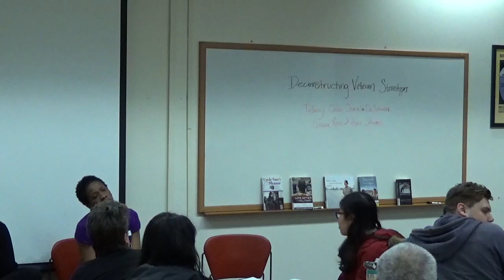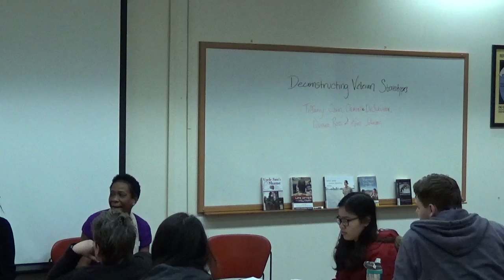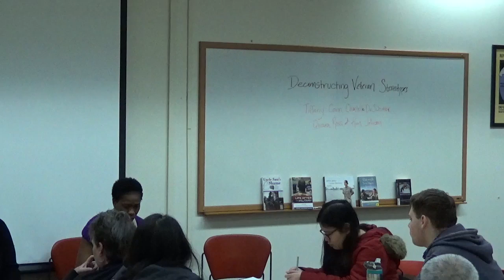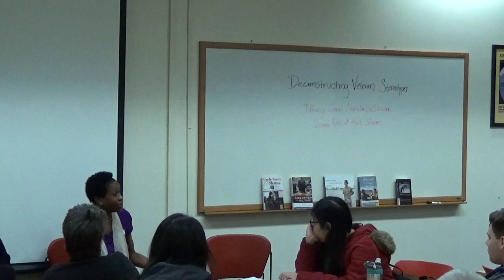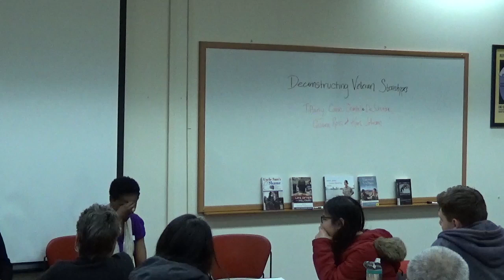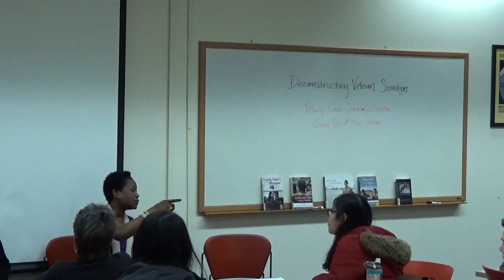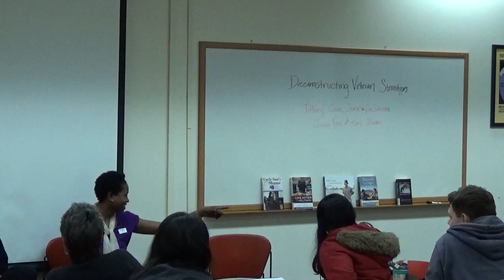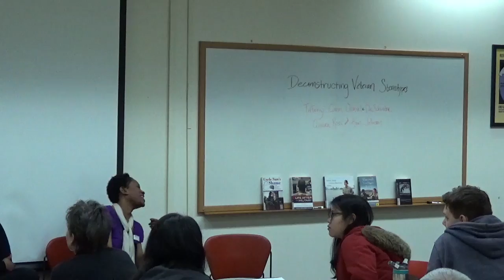Seattle Central College COSI: Deconstructing Veteran Stereotypes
COSI 11 8 18 Deconstructing Veteran Stereotypes

COSI is every Thursday at Seattle Central Library's Room A 12-1pm